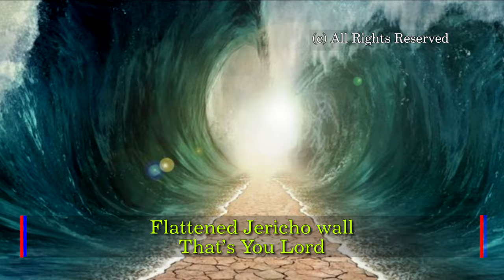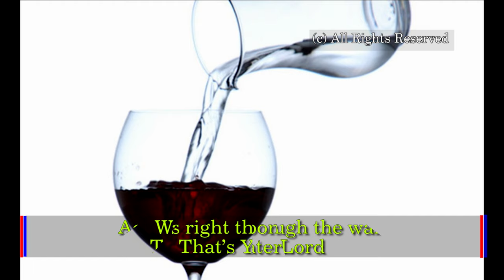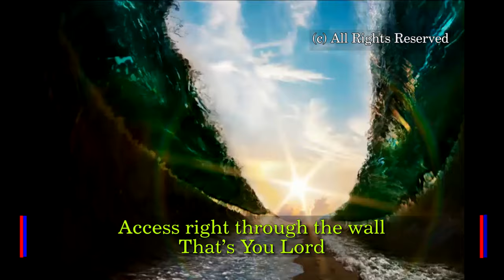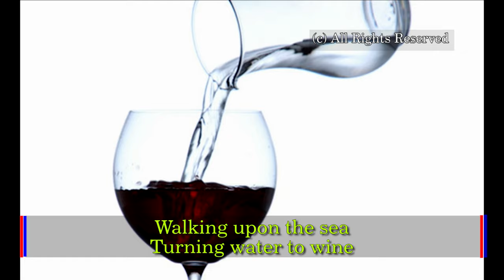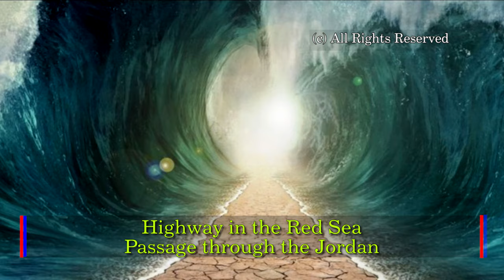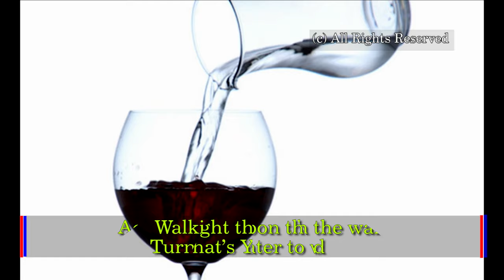THAT'S YOU LORD (HIGHWAY IN THE RED SEA) - Dr Paul Enenche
1/3 You are God and God Alone
You do what none else can do
That is why Your Name is called

CHORUS:
Highway in the Red Sea
Passage through the Jordan
Flattened Jericho wall
That’s You Lord
Walking upon the sea
Turning water to wine
Access right through the wall
That’s You Lord

2/3 You do the impossible
Making ways where there is none
Doing the incredible
Adonai

3/3 Your ways are past finding out
Your plans can never fail Lord
So Your plans for me shall stand
El-Shaddai